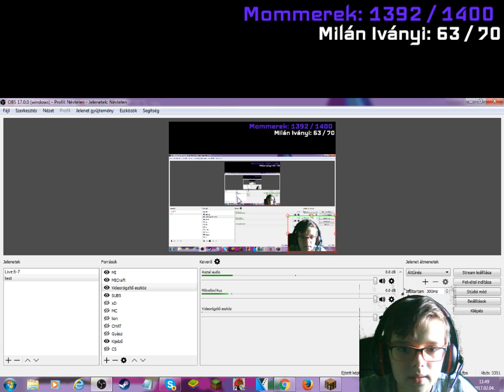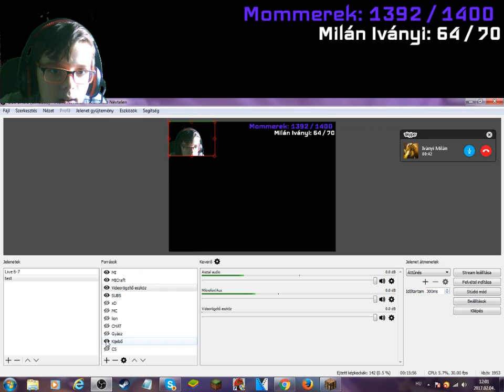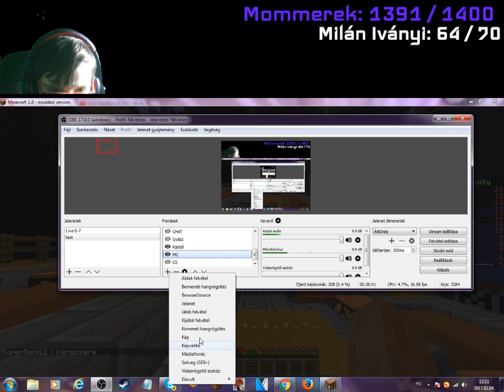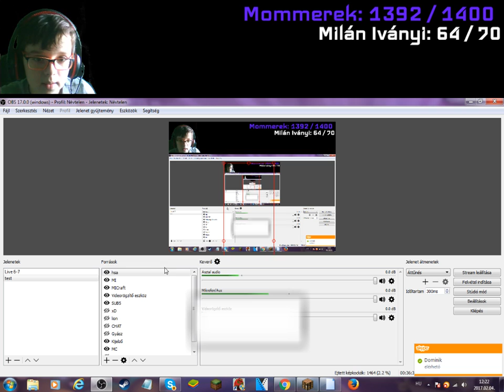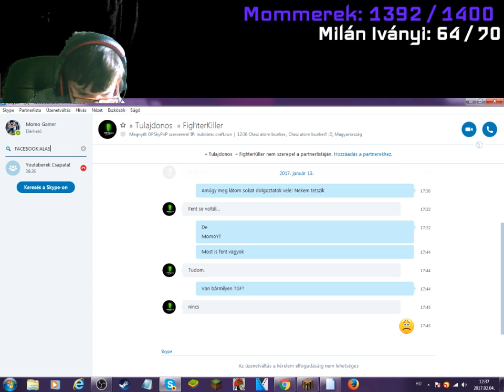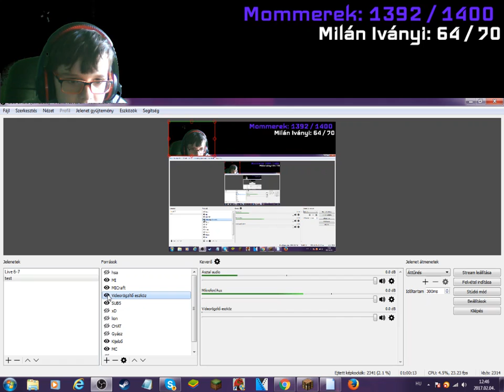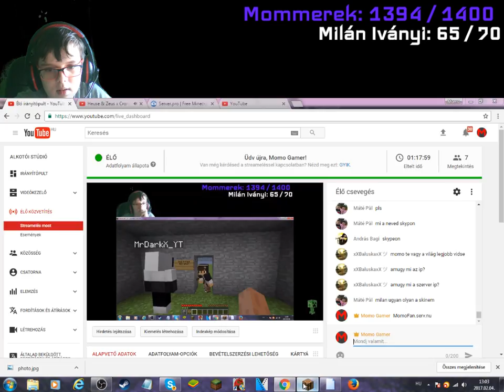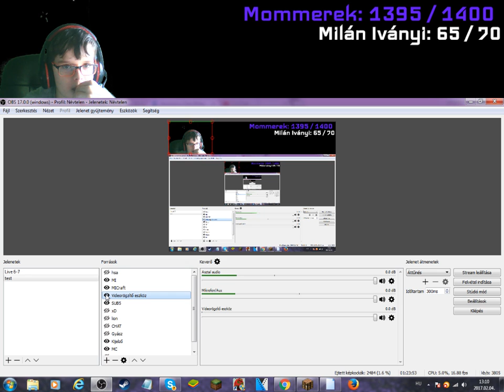3 Órás live! feat. Milán Iványi. MesterMC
MesterMC